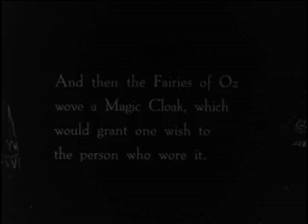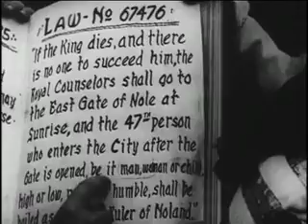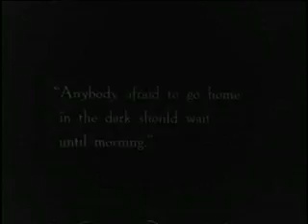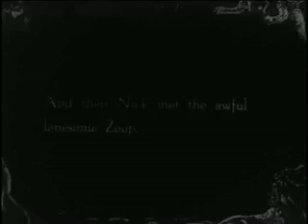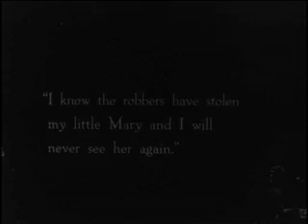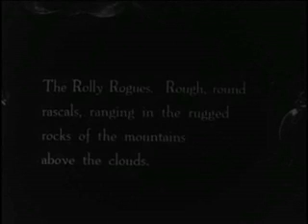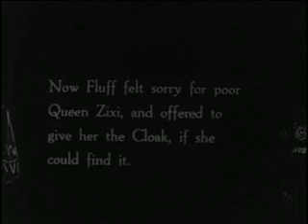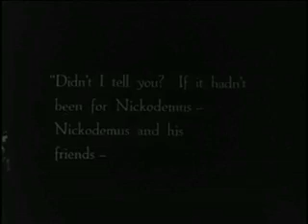Magic Cloak Of OZ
he Magic Cloak of Oz is a 1914 film directed by J. Farrell MacDonald. It was screenwriter by L. Frank Baum and film producer by Baum and composer Louis F. Gottschalk. The film is an film adaptation of Baum's novel, Queen Zixi of Ix.
The film had severe Film distributor problems, owing to the box office failure of The Patchwork Girl of Oz (1914 film). Advertisements claimed that the film would be released September 28, 1914, by Paramount Pictures, but this apparently never occurred, though it was apparently released in its entirety in 1917. It was eventually reduced from a five-reel film to two two-reel films known as The Magic Cloak and The Witch Queen. The current prints are assembled from these two films, and so the film is incomplete. All of its titles are missing, and The Magic Cloak title card, which is not in The Oz Film Manufacturing Company style, is used without any additional credits. Its only allusion to Land of Oz is a title card's claim that the fairies of Burzee are "fairies of Oz".